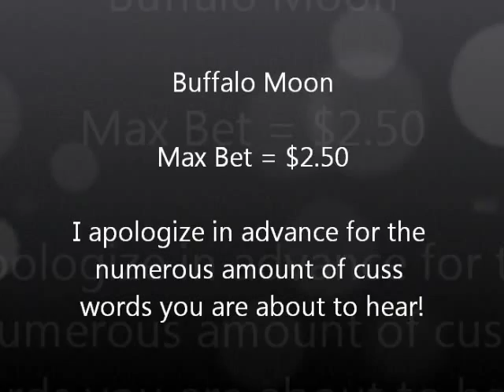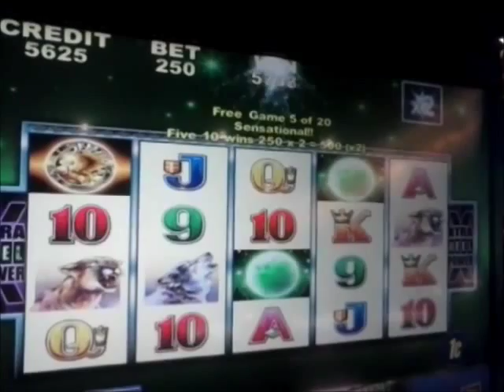Buffalo Moon Max Bet Bonus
Slot Machine Bonus $2.50 Bet

Soaring Eagle Casino Michigan